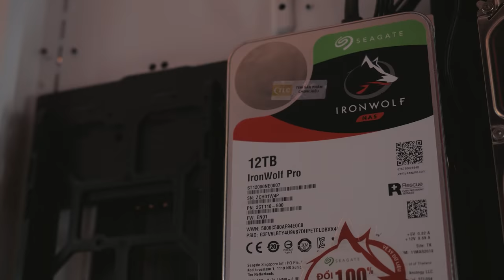Gần 100 Triệu Cho Hệ Thống Gaming Siêu Lạnh | HANOICOMPUTER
► Khi các bạn đang có trong tay 100 TRIỆU và muốn build một bộ PC phải đảm bảo được hiệu năng cao, độ bền tốt và hơn hết là phải màu mè và phô được hết toàn bộ linh kiện thì phải làm sao?

► Sau đây Hanoicomputer sẽ giới thiệu cho các bạn một bộ PC đảm bảo những tiêu chí trên. Các bạn hãy cùng đón xem nhé!

► Cấu hình bộ PC:
   - CPU Intel Core i9-7900X
   - Mainboard Asus TUF X299 MARK 1
   - Ram Gskill Trident Z RGB 32GB
   - VGA ASUS ROG STRIX GTX 1080TI
   - SSD Samsung 970 PRO 1TB PCIe NVMe 3.0x4
   - HDD Seagate Barracuda Pro 12TB
   - PSU FSP AURUM PT-1000FM
   - Case Thermaltake Core P5
   - Cable Riser PCI-Express 16x 3.0

+ Showroom 1: Số 129+131 Lê Thanh Nghị - Hai Bà Trưng - Hà Nội
+ Showroom 2: Số 43 Thái Hà - Trung Liệt - Đống Đa - Hà Nội
+ Showroom 3: A1-6, Lô 8A Lê Hồng Phong - Ngô Quyền - Hải Phòng
+ Showroom 4: Số 57 Nguyễn Văn Huyên- Cầu Giấy - Hà Nội
+ Showroom 5: Số 511+513 Quang Trung, Phú La, Hà Đông Hà Nội
+ Showroom 6: Số 520 Đường Cách Mạng Tháng Tám - Quận 3 - TP. Hồ Chí Minh
+ Bán hàng trực tuyến: 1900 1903 nhánh số 1